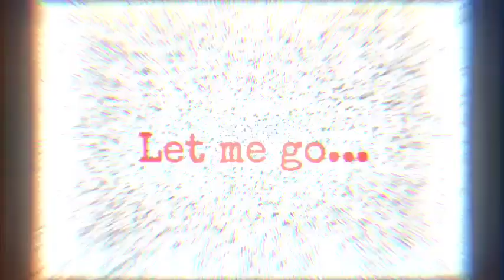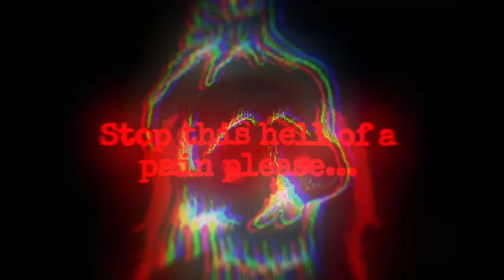Phase 1 Femtillion (CANCER. CANCER? CANCER!) (also a filler cuz idk)